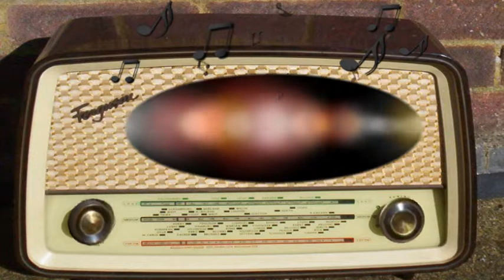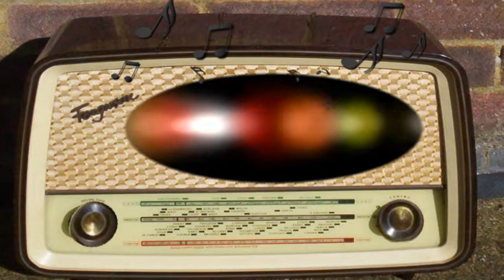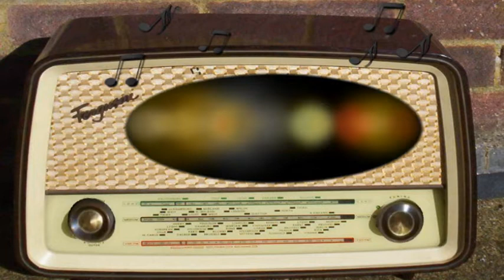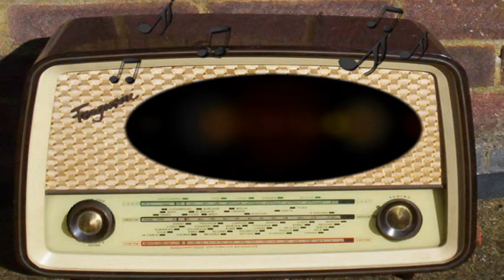Francis Langford Show: Surprise Party for Frances (August 7th, 1947)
Surprise Party for Frances.